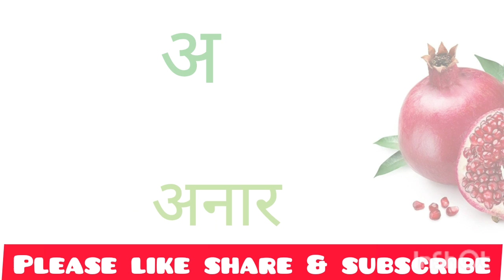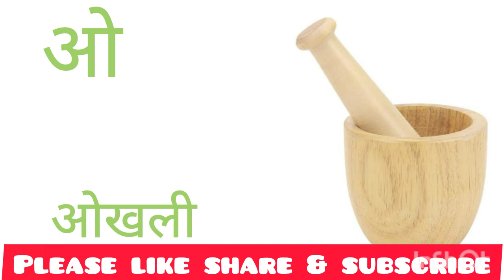अ आ इ ई#हिंदी स्वर#अ से अनार#आ से आम#a se anar#aa se aam#vowel in Hindi#Hindi Swar#Swar in Hindi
ee se eakh
abcd for kids
kids alphabet
Alphabet for kids
Alphabet cartoon for kids
fun learning
abcd varnmala
english alphabet
abcd cartoon
a for apple a for ant
nursery rhymes
abcd rhymes
abcd alphabet
a for apple wala
abcd varnamala
abcd varnamala
phonics song,
#123 counting numbers 1 2 3
a for apple , A se anar, aa se aam,
abcd cartoon
English alphabet
a for apple b for ball
alphabet songs
nursery rhymes